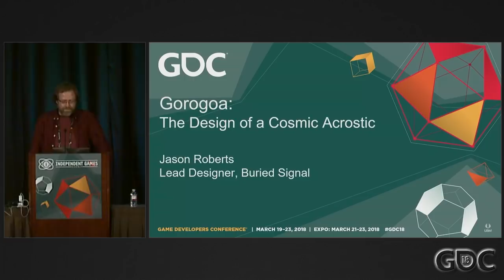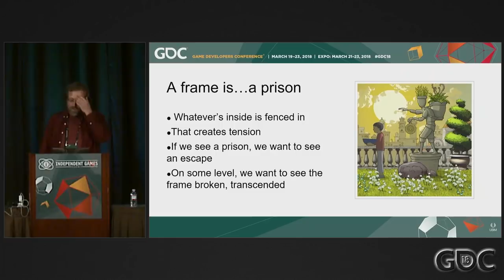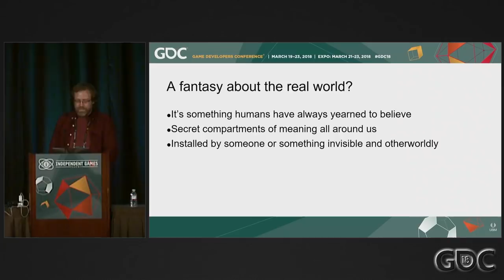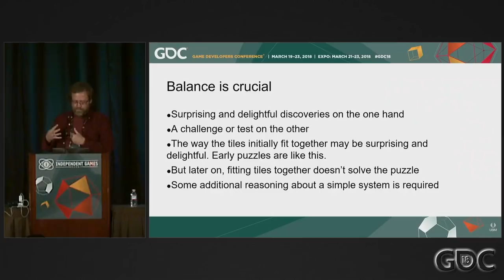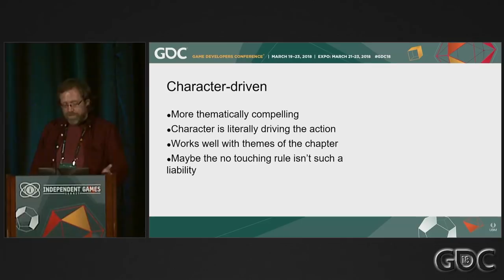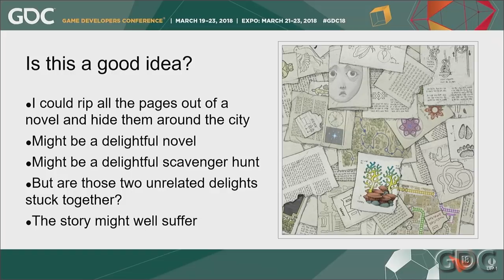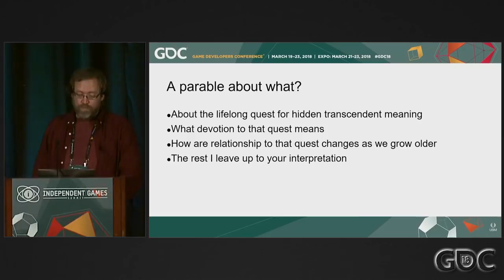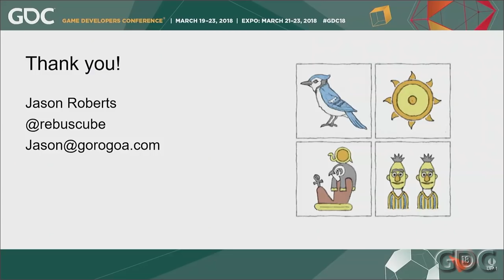Gorogoa: The Design of a Cosmic Acrostic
In this 2018 GDC session, Buried Signal's Jason Roberts presents a broad tour of the complex design process that led to 'Gorogoa', and the potential of the mini-genre to which it belongs. What is the fantasy at the heart of the game's story and gameplay, and how is it rooted in real world emotional and spiritual drives? How does that core fantasy relate to the genres that contributed to the design DNA of 'Gorogoa', including point-and-click adventure games and multi-panel comics? How did the storytelling and puzzle design survive the dense labyrinth of interlocking visual, narrative, and gameplay constraints? This talk answers these questions through a high-level look at the meaning and formal properties of the game's mechanics, as well as detailed accounts of how individual puzzles and scenes were constructed.